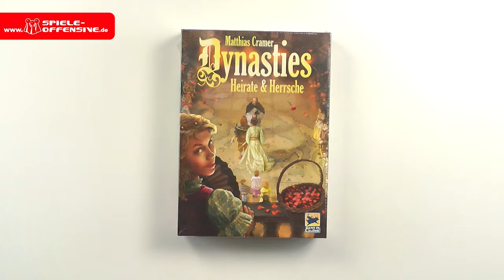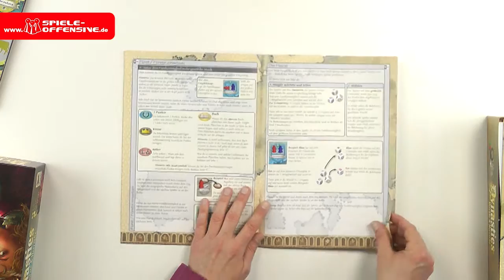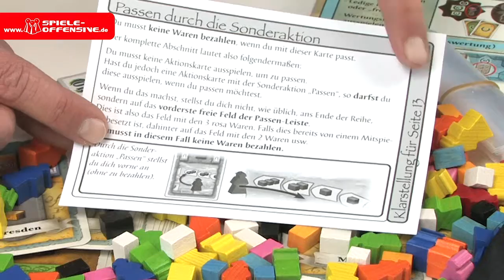Dynasties (unboxing)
Das Europa der Renaissance wächst zusammen. Selbst die mächtigsten Dynastien erkennen, dass sie gemeinsam mehr erreichen.